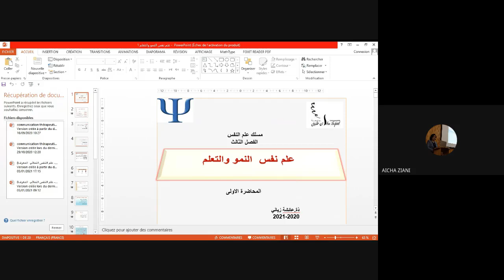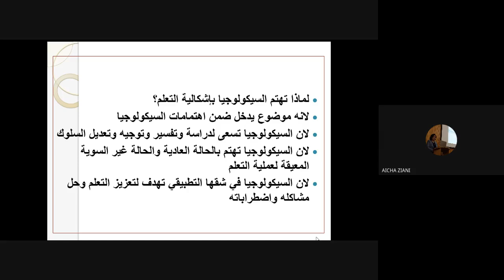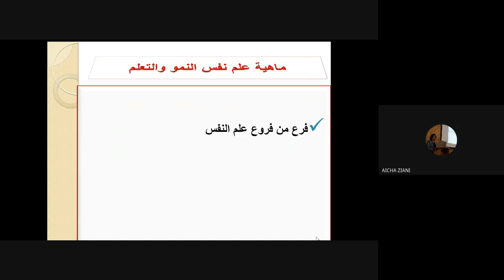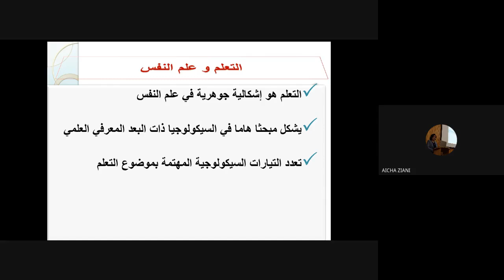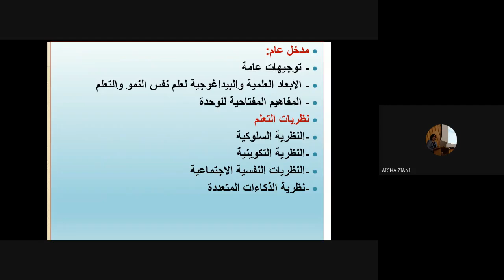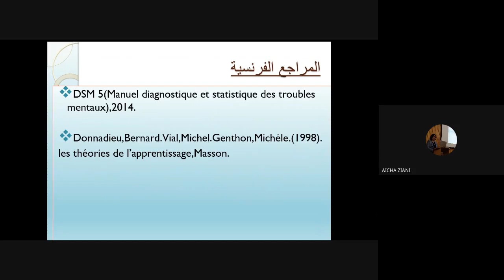المحاضرة الاولى علم النفس النمو والتعلم الذكتورة الزياني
تهتم هده القناة بنشر محتوى علم الاجتماع وجميع فروعه والمتمثلة في الانتروبولوجية الثقافية والاجتماعية علم التفس علم الاجتماع التنظيم علم اجتماع الفقر علم اجتماع الحضري والقروي علم الاجتماع البيئة والتنمية علم الاجتماع الثقافة علم اجتماع الصحة علم اجتماع الاقتصادي الديمغرافي علم النفس الاجتماعي ميادين علم النفس ميادين علم الاجتماع تيارات علم النفس علم اجتماع المؤسسات السياسية والاجتماعية النظريات المعاصرة في علم الاجتماع علم اجتماع التربية مفاهيم ونصوص فلسفية الفكر الفلسفي وكل ما هو تعليمي وثقافي ومجال الثقنية